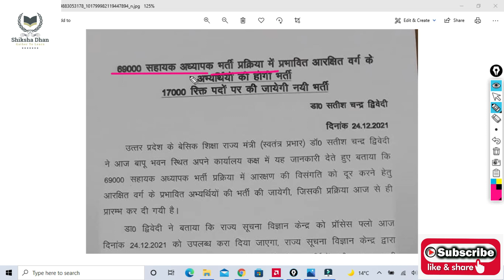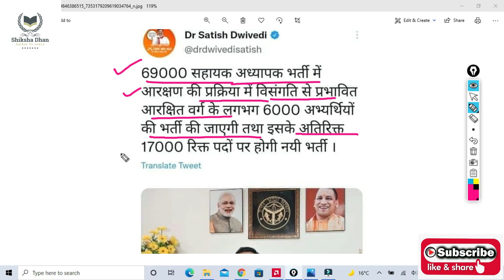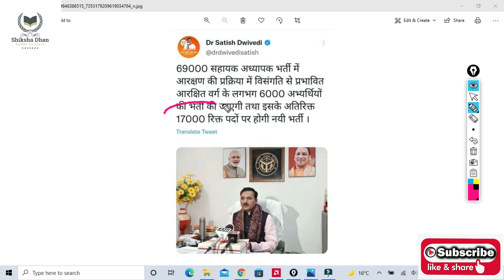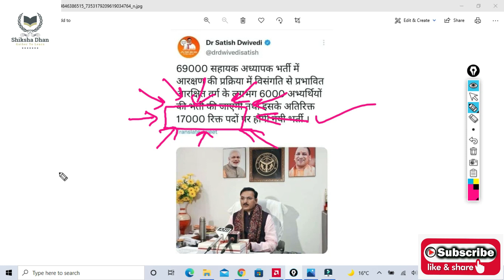आरक्षित वर्ग की 6000 अभ्यर्थियों की भर्ती, इसके अतिरिक्त 17000 पदों पर होगी नई प्राथमिक शिक्षक भर्ती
खुशखबरी | 17000 पदों पर होगी नई प्राथमिक शिक्षक भर्ती | आरक्षण मुद्दा आज हुआ हल बड़ी खबर

up
69000 latest news
super
tet news today 2021
super tet
uppsc
upsssc
ctet
upsc prelims
upsc latest news
uppsc ro
exam result
p s parihar news
ssc mts
bpsc
bihar news
uttar pradesh news
rajasthan news
dainik rojgar samachar
current affairs